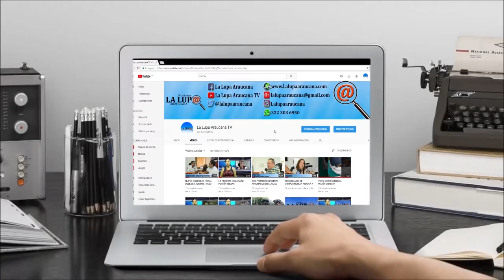RIFIRRAFE ENTRE GANADEROS DE ARAUCA POR LA RESOLUCIÓN DE SUBSIDIOS PARA ESTE GREMIO